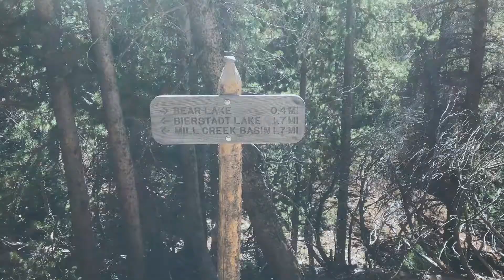Hallett Peak // RMNP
I did this one back in September, just found the videos when updating my phone. This hike is one is super fun and easy, minus the wind. This is one of my favorite mountains in all RMNP. It's the one you see in all of the pictures.